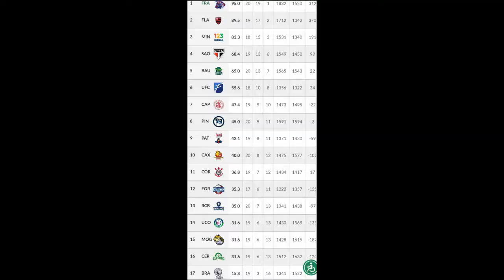Novidades do All Star e Prazo Final de Trocas | Padaria News